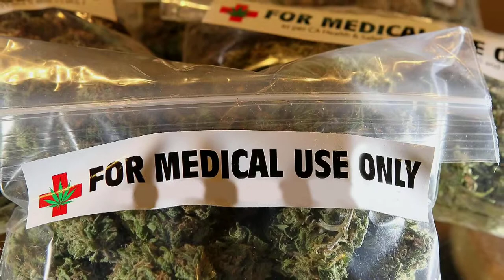Representative Terry Nealey - 002 - 16th Legislative District - OLYMPIA FEB 2014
PERSONAL:

Terry Nealey was born in Walla Walla, Washington, and raised on a farm in Whitman County.

Graduated from Washington State University and participated in the Reserve Officers' Training Corps (ROTC) where he received honors as a Distinguished Military Graduate. Commissioned as a second lieutenant in the U.S. Army and served as an officer in the military police in Maryland and Korea.

Following military service, Terry graduated Gonzaga Law School and became a member of the Washington State Bar Association in 1974.

Terry is a private practice attorney and has also worked as the Columbia County prosecuting attorney and coroner.
Terry and his wife, Jan, live in Dayton. They have two adult children, Keith and Kristin, and five grandchildren.

EDUCATION:
Gonzaga Law School, Spokane, WA; JD, graduated 1974
Washington State University, Pullman, WA; BA, graduated 1969
LaCrosse High School, graduated 1965

PROFESSIONAL MEMBERSHIPS:
Washington State Bar Association
Walla Walla County Bar Association
Eastern District Federal Bar Association
National Association of Bankruptcy Trustees
Walla Walla Valley Estate Planning Council, past president
Hells Canyon Bar Association

MILITARY:
Distinguished Military Graduate, Washington State University Army ROTC
United States Army, Lieutenant, 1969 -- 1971

STATE GOVERNMENT:
State representative, 2009-present

AWARDS:

•Guardian of Small Business Award, National Federation of Independent Business  (NFIB) -- 2012
•Cornerstone Award, Association of Washington Business -- 2012
•Silver medal, Pan American Games (Basketball) -- 2010
•Gold medal, National Senior Games (Basketball) -- 2007
•Citizen of the Year, Dayton Chamber of Commerce -- 2001
COMMUNITY INVOLVEMENT:
Columbia County Economic Development Steering Committee, founder
Blue Mountain Community Foundation, board of directors
First Christian Church of Dayton, board of trustees
Dayton Young Life, co-founder and committee member
Dayton Chamber of Commerce, member, past president, past board member
Dayton Kiwanis Club, member, past president
Touchet Valley Golf Course, member, past board member
Dayton Task Force, member, past board member
Columbia County Courthouse Renovation Committee, member
Washington State Cattlemen's Association, associate member
Washington Association of Wheat Growers, associate member
Columbia County Farm Bureau, member
Rep. Nealey and his law-firm partner, Scott Marinella, donated the Liberty Theater in Dayton to the Touchet Valley Arts Council, a non-profit organization.